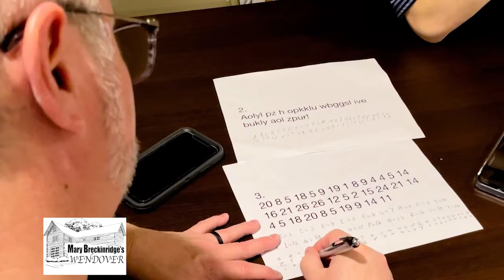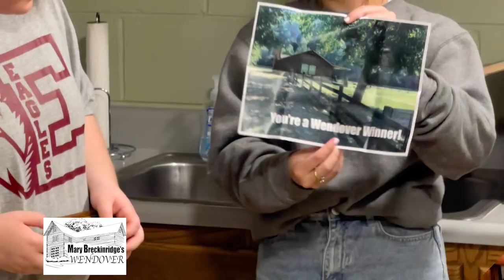Fieldtrip Slideshow 5-25-22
Leslie County High School brought some wonderful students to Wendover for a fantastic day of fun and learning!